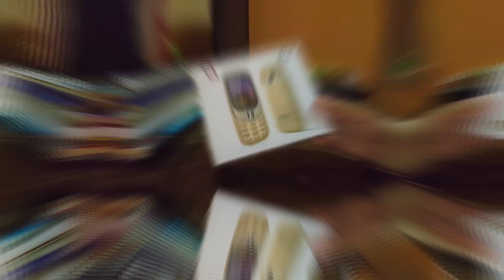Qmobile N210 unboxing Teaser | Steel n Slim Body | Sim Slot